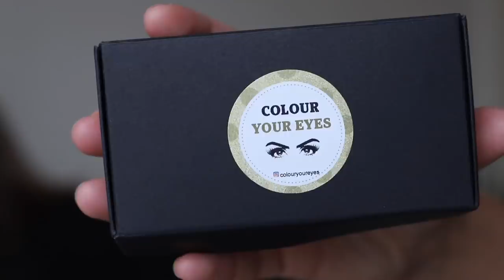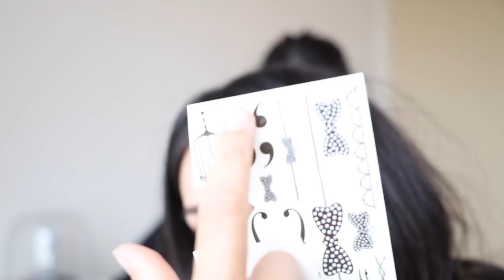SERENA IN MIJN TWEELINGZUS TRANSFORMEREN! 👭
Larissa hoort heel vaak dat ze zo erg op Serena lijkt, nou daar doen we gewoon een schepje bovenop en transformeerden Serena in Larissa! Wat vind jij van de uiteindelijke look? Lijken Serena en Larissa nu helemaal op elkaar?

S E R E N A ' S    V I D E O